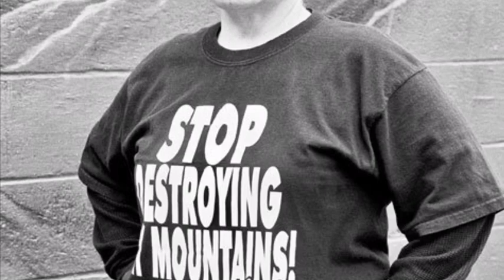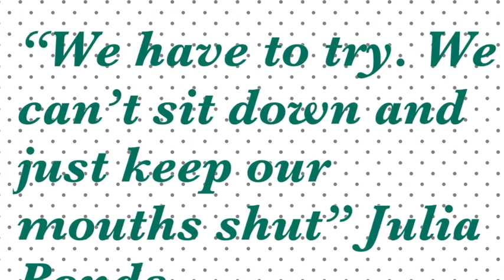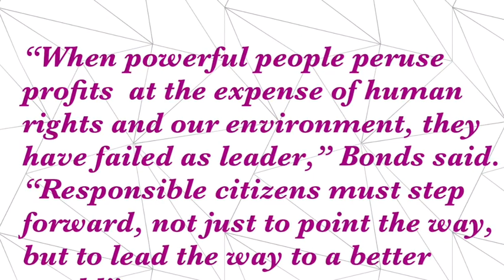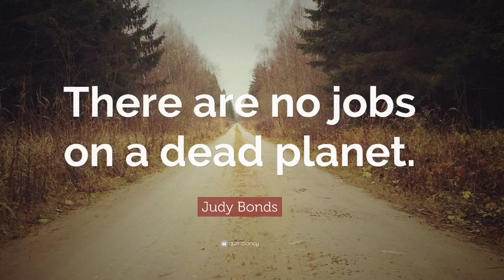Passion Project Ep 2: Judy Bonds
Sources:

“Julia Bonds.” The Goldman Environmental Prize, Accessed 2 Oct 2018.

Pancake, Catherine, producer. Black Diamonds. Directed by Catherine Pancake, Lauren Graham, bullfrog FILMS, 2006.